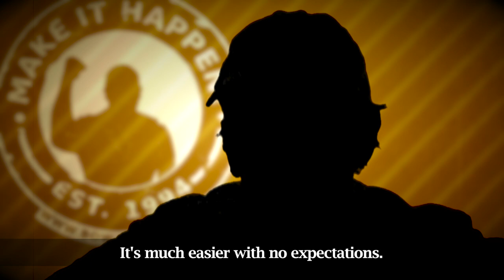YOGA FOR BEGINNERS (Season 1, Episode 204)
What's next on the Power Journey? How do you properly do yoga? Who's throwing a pool party? Watch to find out!

The Power Journey continues with intense meditation and reflection sessions led by the Motivation Mogul and Marketing Crusader. Then the Power Journeyers encounter surprising and challenging adventures.

BOWA Studios
12080 Southwest 127 Avenue
Suite 305